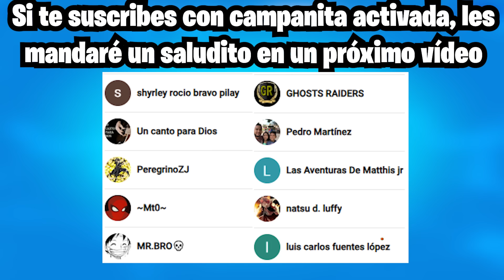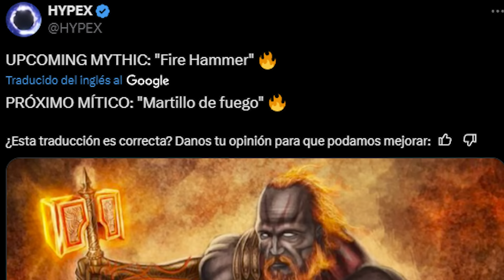FORTNITE CAPÍTULO 5 TEMPORADA 3 PASE de BATALLA REVELADO! 😱🔥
🔥FORTNITE BATTLE ROYALE: La NUEVA ACTUALIZACIÓN de FORTNITE CAPÍTULO 5 TEMPORADA 2 un NUEVO PASE de BATALLA en Fortnite, y se han FILTRADO las SKINS del PRÓXIMO PASE de BATALLA de FORTNITE TEMPORADA 3 CAPÍTULO 5, tal cual y como se filtró las SKINS del PASE de BATALLA, NUEVAS FILTRACIONES de la temporada 3 del capítulo 5, trailer, adelantos y MÁS🔥